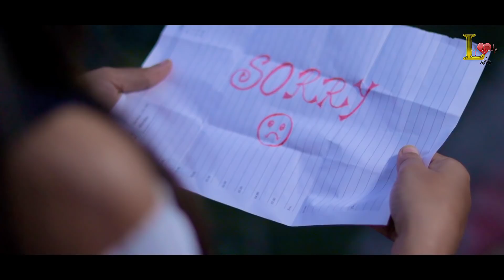A ladki Paggal hai | Badshah | school Love story | Love Sin presents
Artist : Badshah
Music & Lyrics : Badshah
Programming & Arrangement : Aditya Dev
Mixing & Master : Aditya Dev Studios

Choreographer : Greg Chapkis
Stylist & Barber : Kevin E. Duke
MUA : Alexandra Cruz
Dancers Styling : Otheezystyledit
Producer : Gerardo Lopez
Prod. Manager : Melissa Liwellyn
Executive Producer : Marlon Pena
DOP : Anthony Kimata
Editor : Jose Luis Abrego
Color : Leo Zuloaga , CSI
Stylist : Oththan
Video Director : Marlon Pena
Label : Sony Music India

Video Credit
Cast:  Ripon & Priyasmita
Story-  Priyasmita & Raja
Cinematography:  Raja
Edit : Raja

Lyrics

Teri mummy ki jai
Kya cheez banaai
Doodh pe jaise aayi ho malaai
Chitti chitti bang bang
Chitti kalaai teri aag laga de jaisi diyasalai
Main international par gaana mera local
Tu hai sexy baaki hai so so
Main tera kaka tu meri koko

Garmi kitni tujhme
Roti khaati tu kis aate ki
Haath lagao dekhe aise jaise kaategi

Ye ladki paagal hai, paagal hai
Paagal hai, paagal hai (x4)

Dekh ke tujhko aaye paseena
Shakal hai Indian body Latina
Chikni chameli Kat Katrina
Sach bola tha Shahrukh Ishq Kameena
Tune yun kiya barbaad hai
Tu ik number baaki tere baad hai

Teacher ke lecture yaad ho na ho
Tujhe Badshah ke gaane saare yaad hain
Rehn de bete rehn de
tere haath na aane waali hai
Gaal gulabi nain sharabi
Munh pe gaali hai

Ye ladki paagal hai, pagal hai
Pagal hai, paagal hai (x4)

Lage single
She want a boyfriend
She's a bad girl
She got bad friends
She got one life
She's livin' it up
She don't she don't give a fu

Lage single
She don't give a fu

It's your boy Badshah!
Ay!

Paagal hai, paagal hai!
Go Loco!
Go Crazy!
No baby!
Hehehe..
PAAGAL!